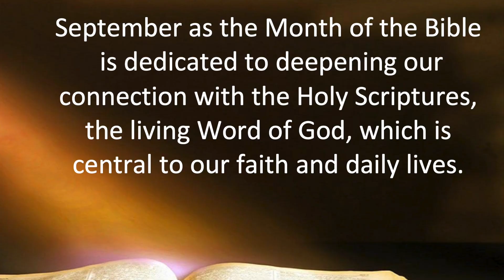Bible Month - Parable of rich man and Lazarus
A Call to Renewal
This month is a time for us to renew our commitment to the Bible, not just as a sacred text but as a living Word that continues to guide and inspire us. Let us take this opportunity to immerse ourselves in the Scriptures, allowing God's Word to speak to our hearts and transform our lives.

May this Month of the Bible bring you closer to God and deepen your faith as we journey together in His Word.

Blessings